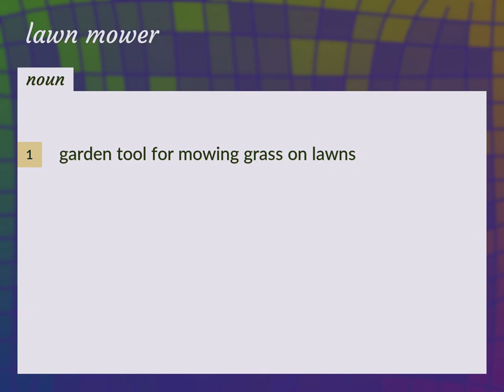Lawn mower | meaning of Lawn mower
What is LAWN MOWER meaning?